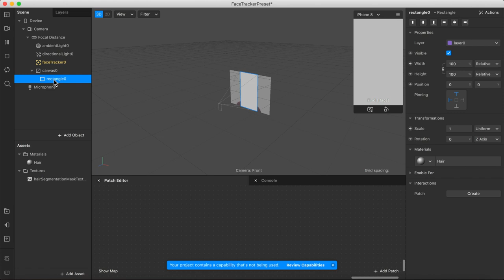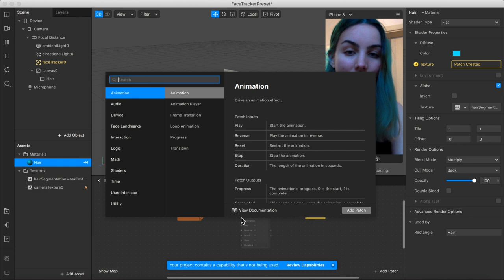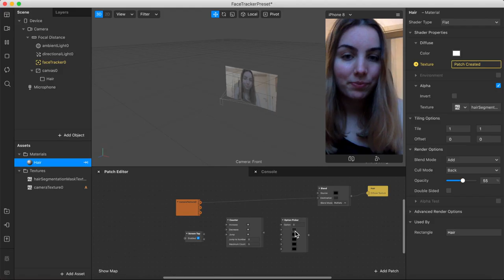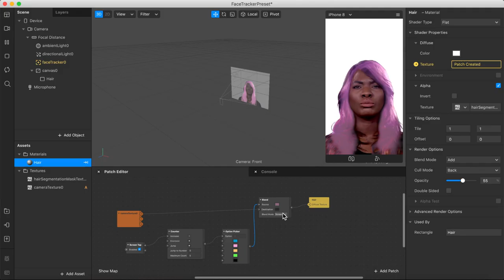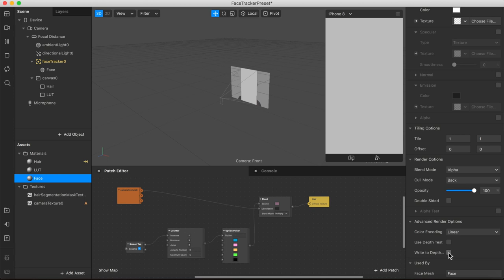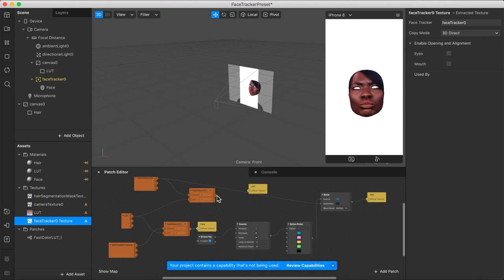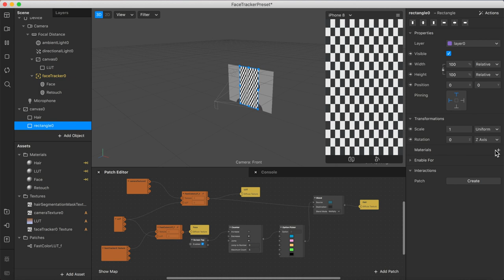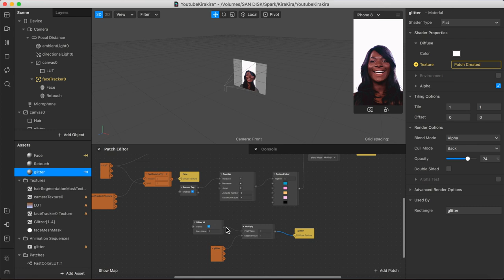Spark AR Tutorial | Haarfarbe ändern mit einem Instagram Filter + Glitzer Effekt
So einfach war Haarefärben wohl noch nie. Mit dem Hair Segmentation Feature könnt ihr eure Haarfarbe innerhalb eures Instagram Filters beliebig oft tönen. Wie das geht? Das zeige ich euch in diesem Video :)

00:00 Einleitung
00:54 Glänzende Haarfarbe
05:57 Mehrere Farben
09:58 Color LUT + Haarfarbe
17:00 Glitzer Effekt für die Haare

Dieses Video ist Teil der Videoreihe "SPARK AR Tutorials", in der ich jede Woche Tipps und Tricks zu Spark AR und Instagram Filtern mit euch teile. Von einfachen Farbfiltern bis hin zu komplexeren Filtern mit Patches ist alles dabei. Falls ihr genau so begeistert von Instagram Filtern und all den Möglichkeiten von Augmented Reality seid, freue ich mich riesig auf den Austausch mit euch! Wenn ihr kein Video verpassen wollt, drückt auf den roten Knopf unter dem Video und aktiviert die Glocke.

Mein YouTube-Equipment:
➤ Mikrofon Tipp (!)
➤ Mein Studiolicht
➤ Mini Stativ (nutze ich seit 4 Jahren)

Falls du dich entscheidest  etwas über diesen Link zu kaufen, erhalte ich einen kleinen Betrag. Für dich entstehen dabei keine  zusätzlichen Kosten. Falls du das nicht möchtest, kannst du das Produkt auch seperat im Web suchen :)